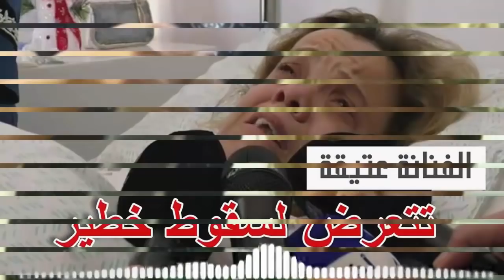عــاااجل : حقيقـة وفـا ة الممثلة الجـزائريـة عتيقة طوبال منـذ قليل بعـد تعرضها لسقوط قوي في العاصمة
اطلب الدعاء لها بالشفاء العاجل ولا تبخلوا علينا بالضغط على زر اللايك والإشتراك بالقناه  وترك تعليق عن الفيديو تقديرا للجهد المبذول وشكراً لكم